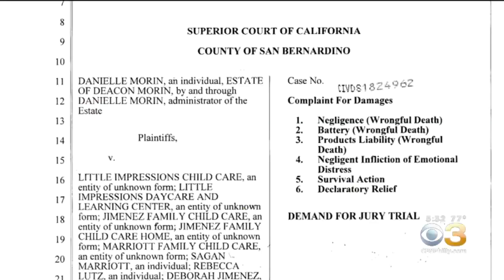FDA Issues Warning About Teething Necklaces After Toddler's Death